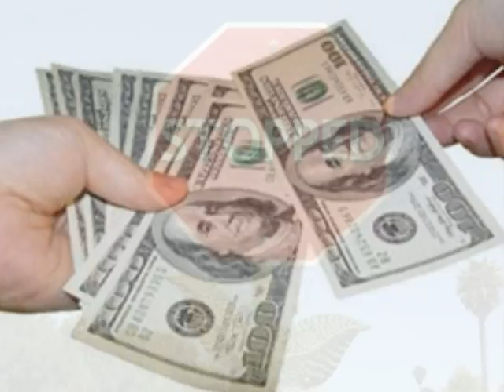Ken Mellons Rub A Dubbin'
Ken Mellons sing Rub A Dubbin' cute little song co-written by Becky Hobbs